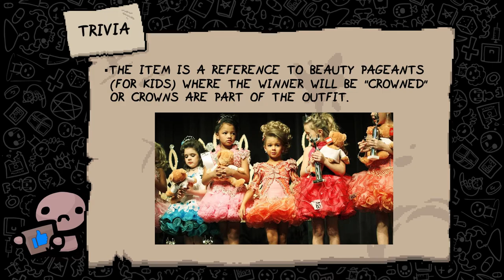Pageant Boy - Item Guide - The Binding of Isaac: Rebirth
A guide with everything you need to know about the Item "Pageant Boy" from The Binding of Isaac Rebirth/ Afterbirth+/ Repentance. The basic effects as well as synergies, combos, usefull tips/tricks, recommendations and trivia about the item are part of each item guide.